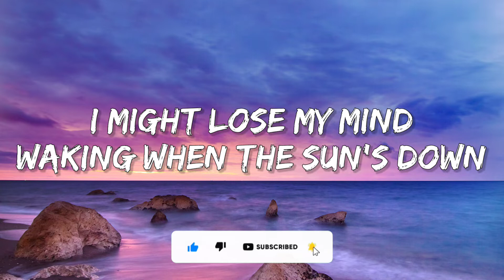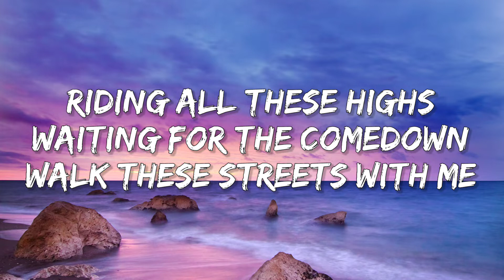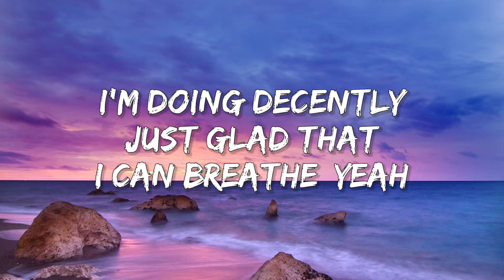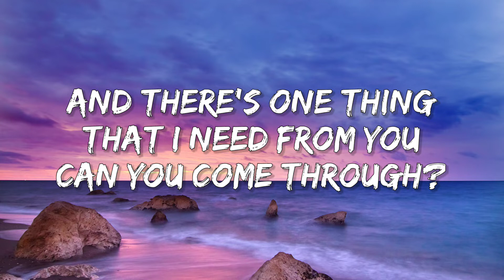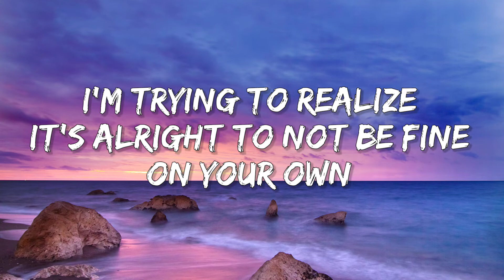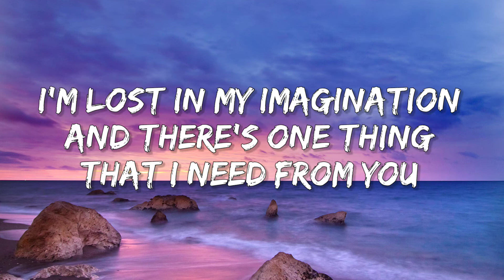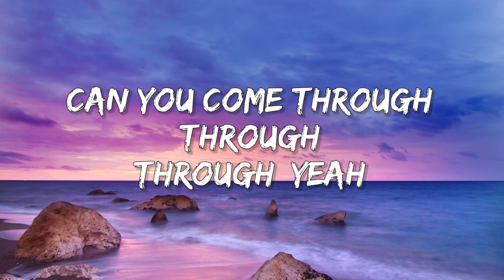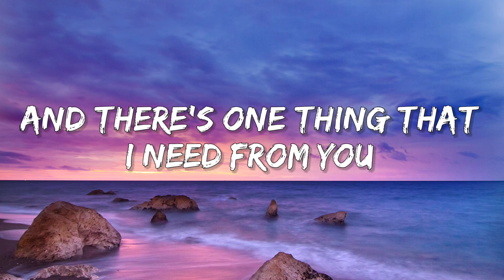Jeremy Zucker - Comethru (Lyrics) feat. Bea Miller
Hey..what's your favorite song that likes to listen

[Hook: Jeremy Zucker]
Can you come through, through
Through, yeah

I'm wishing for the sky
I don't know what I'm feeling
Maybe I'm just needing
Someone to pass the time

[Pre-Chorus: Jeremy Zucker & Bea Miller]

[Chorus: Jeremy Zucker & Bea Miller]

[Hook: Jeremy Zucker & Bea Miller, Bea Miller, Jeremy Zucker]
Can you come through (Can you come through, yeah)
Through (Can you come through, oh)
Through, yeah